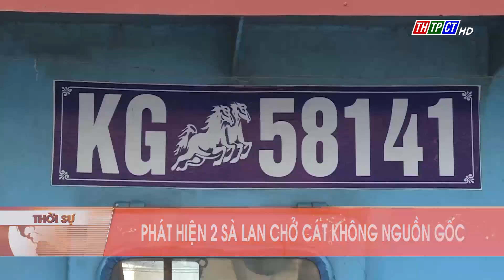Phát hiện 2 sà lan chở cát không nguồn gốc| Cần Thơ TV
Tổ tuần tra kiểm soát thuộc Phòng Cảnh sát đường thủy, Công an TP Cần Thơ vừa phát hiện 02 phương tiện (sà lan) chở cát trên tuyến sông Hậu thuộc địa bàn phường Thới Thuận, quận Thốt Nốt nhưng không xuất trình được hóa đơn chứng từ chứng minh nguồn gốc xuất xứ khoáng sản .